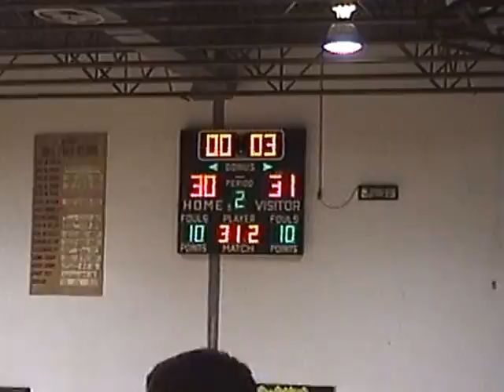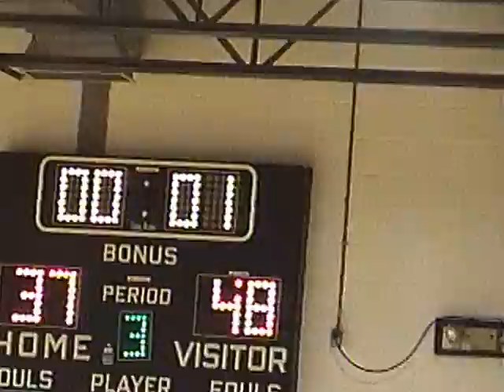Hillcrest Lutheran Academy at Ashby - January 1999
High School Boys Basketball - Hillcrest Lutheran Academy at Ashby - January 14th, 1999